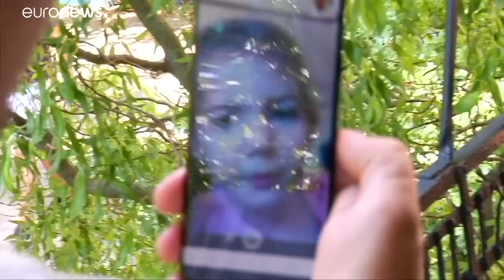Alemania aplica nuevas normas para la reagrupación familiar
El objetivo del Gobierno es aumentar el control sobre la migración y mejorar la integración. Tendrán más puntos quienes sepan o estén estudiando alemán.…